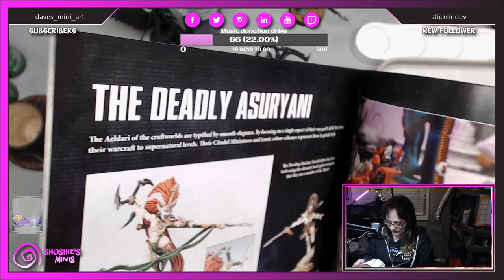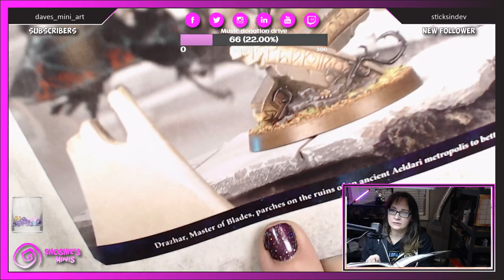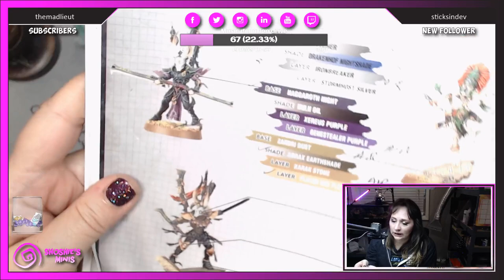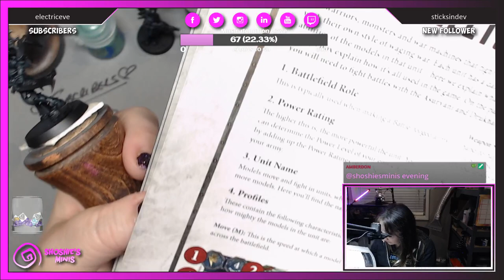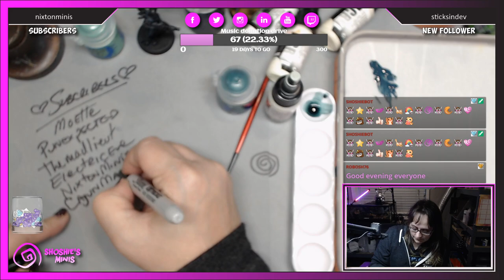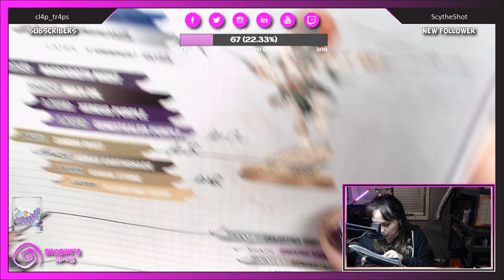Shoshie is painting Dark Eldar Incubi Drukhari from Games Workshop! pt3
Shoshie is building and painting 'Incubi' from Games Workshop's (GW) Blood of the Phoenix Boxed Set. Shoshie begins this episode by showing the Incubi miniatures, during this paining episode Shoshie is using the palette provided by GW including the Citadel paints to ensure the colouration is as close to the box art as possible. Shoshie brings her unique style and professionalism to this genre giving us another aspect to the possibilities to deviate from the 'norm', and something we can all aspire to, and hopefully achieve.
The Incubi are an order of Drukhari that hone themselves for war and war alone. Warriors of the highest calibre, they dedicate themselves to the perfection of the killing strike. Despite the Incubi’s monk-like asceticism, no shred of virtue exists in their bloodstained souls, for though they profess a desire to achieve perfection in every aspect of their existence, their true goal is simply to kill as often as possible.